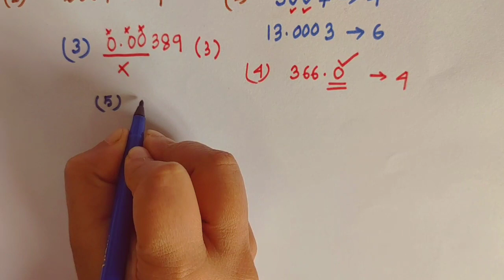CLASS:11PHYSICS/SIGNIFICANT FIGURE/তাৎপর্যপূর্ণ অঙ্কসংখ্যা নির্নয়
Class 11 physics significant figure.

Madhyamik Physical Science  Suggestion 2022